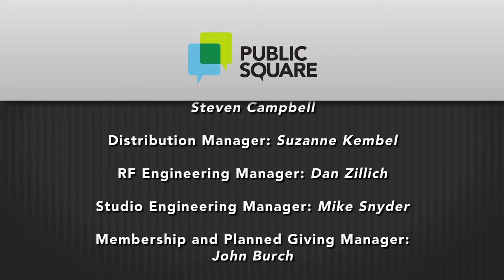Public Square | Episode 409 | "Sex Education" Summary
As young people grow up they face important decisions, especially when it comes to relationships and sexuality. Those decisions can impact their health and well-being well into adulthood. What happens when they don’t get the information they need to make healthy choices?

New Mexico’s teen pregnancy rate remains among the highest rates in the country. Nationally, young people age 15 to 24 account for one quarter of all new HIV infections and nearly half of the 19 million sexually transmitted diseases each year.

Experts say comprehensive sexuality education is about giving students the skills to understand healthy and unhealthy relationships and to communicate about sexuality and health.

New Mexico’s educational standards require school districts teach multiple strategies to prevent teen pregnancy and reduce risky behaviors. But not all schools report implementing these standards. So how do we ensure young people are learning the skills they need to protect themselves?

On this episode of Public Square we hear from students, parents, advocates and health experts. Leadership includes Kris Meurer of Albuquerque Public Schools, Anita Hett from Santa Fe Public Schools and Charles Sallee of the Legislative Finance Committee.

Funding for the production of this Public Square program is provided by the W. K. Kellogg Foundation working to improve the lives of vulnerable children. This program is the result of a partnership with Mission: Graduate and funded locally by the United Way of Central New Mexico. And, this program is part of American Graduate, let’s make it happen, a public media initiative made possible by the Corporation for Public Broadcasting.